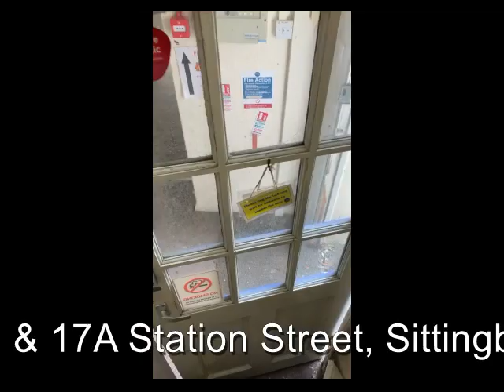Lot 85 - July Online Auction - 17 & 17A Station Street, Sittingbourne, Kent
LOT 85:  17 & 17A Station Street, Sittingbourne, Kent, ME10 3DU
AUCTION DATE: Wednesday 29th July 2020
ONLINE AUCTION: cliveemson.co.uk/properties
REGISTER TO BID: cliveemson.co.uk/online

This four storey end-terrace building is located in Sittingbourne town centre close to the high street with all its amenities and opposite the new town centre leisure development consisting of a multi-screen cinema, hotel and eateries.

The property has for many years been used as offices and may be well suited for continued use or, perhaps, residential conversion, subject to all necessary consents being obtainable.

To the rear of the property is a parcel of land which has been granted outline approval for the construction of a residential development, subject to conditions.